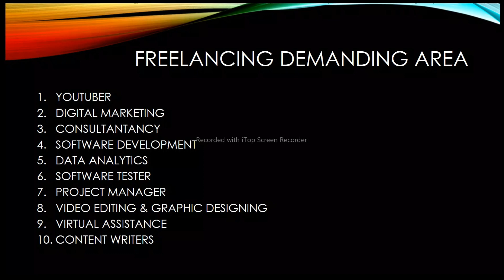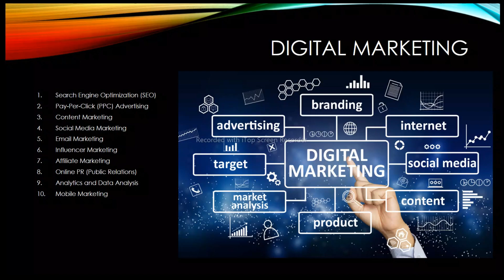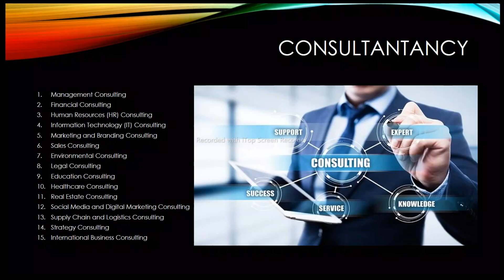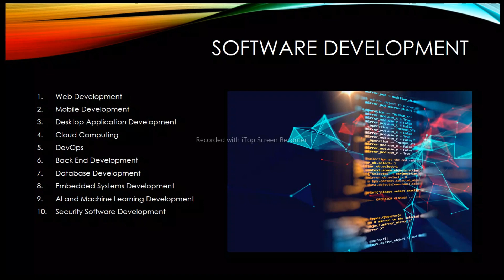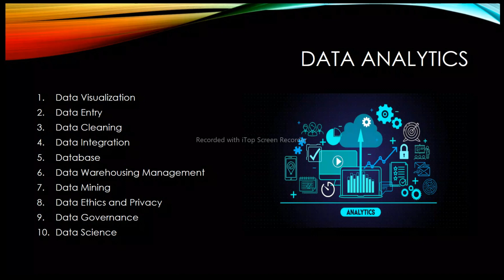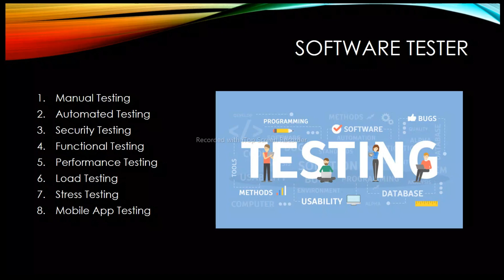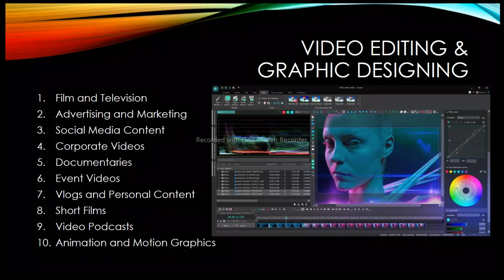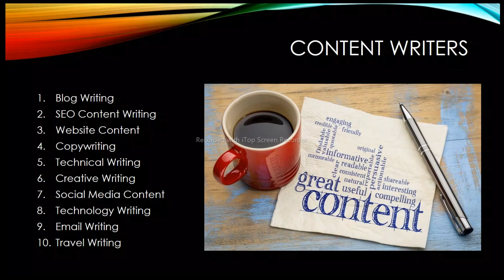Freelancing Skills | Online Work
In this video I am going explain what are the most demanding area in freelancing or as a freelancer you can work.

Freelance most Demanding Areas
Freelancer must know these areas.
How to start a freelance as career.
freelancing,
how to start freelancing,
freelancing tips,
tips to start freelancing,
freelancing jobs,
freelancing 2023,
freelancing in 2023,
how to earn from freelancing,
freelancing on fiverr
freelancing portfolio,
make money freelancing,
freelancing in pakistan
how to make a portfolio for freelancing,
learn freelancing,
earn from freelancing,
earn with freelancing
Freelancing Skills
Online Work
Online Areas.
Freelancing Areas